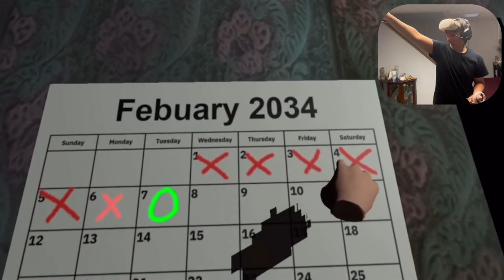CRAWLSPACE 2 IS SCARIER THAN THE FIRST GAME!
WELCOME to Crawlspace 2! A year after I played the first game, I’m here with the second! Didn’t beat this game either, but maybe I will!

If you enjoyed this video, feel free to check out the playlists below for more content!